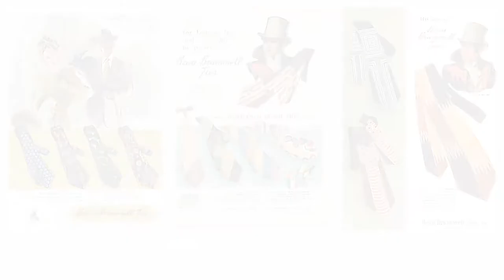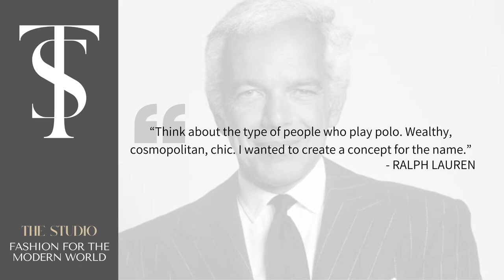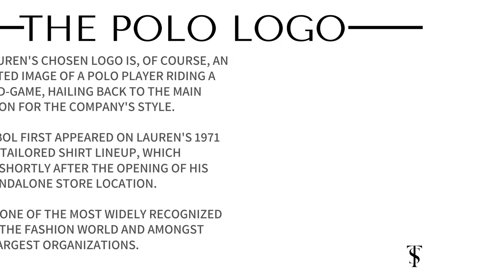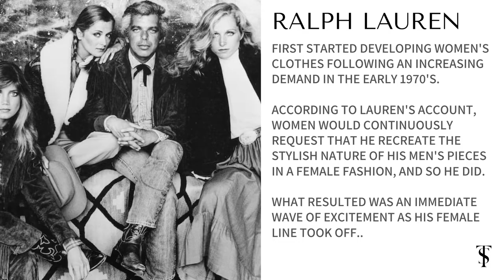How Ralph Lauren Built a Fashion Empire | The Studio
Ralph Lauren is one of contemporary history's most widely-recognized and praised fashion designers. Getting his start at a tie manufacturer back in 1968, Lauren would go from designing men's ties in an Empire State building drawer to becoming one of the greatest designers in the world.

He quickly became famous for his aristocratic-inspired designs that hailed of older traditions and spoke fashionable tales of western elite.

In this video I look at the full history behind his multi-billion dollar empire, from a small operation of self-made deliveries, to a sprawling universe of its own. Here, is the full history of Ralph Lauren.